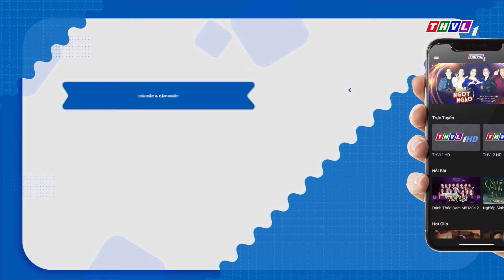Chinh Phục Thần Tượng 2022 - Tập 6 FULL: Ca sĩ Quốc Đại RAY RỨT khi nghe được "giọng hát nhẹ nhàng"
► Chinh Phục Thần Tượng 2022 - Tập 6 FULL: Ca sĩ Quốc Đại
►3:05 - 7:40: Trả Nợ Người Ta - Quốc Đại
►11:35 - 16:45: Hương Tình Bến Tre - Hồ Khắc Tùng
►19:38 - 25:11: Tìm Lại Người Xưa - Sương Sương
►28:25 - 32:08: Sapa Nơi Gặp Gỡ Đất Trời - Đoàn Chính Thuần
►37:18 - 42:28: Xa Quê - Hồ Khắc Tùng, Sương Sương, Đoàn Chính Thuần
️🎉️🎉️🎉Đêm thi thứ 2 của bảng 2, cuộc tài hấp dẫn của những thí sinh sở hữu giọng hát ngọt ngào để chinh phục ngôi sao nổi bật của dòng nhạc trữ tình quê hương - 🎼ca sĩ Quốc Đại. Phong cách trình diễn và giọng hát thể nào để thuyết phục Quốc Đại và cùng bước vào vòng thi song ca?
📺 Đón xem tập 6 Chinh Phục Thần Tượng 2022 phát sóng lúc 21:00 thứ Tư ngày 26/10/2022 trên THVL1 và phát lại vào lúc 13h thứ năm ngày 27/10/2022 trên kênh THVL2.